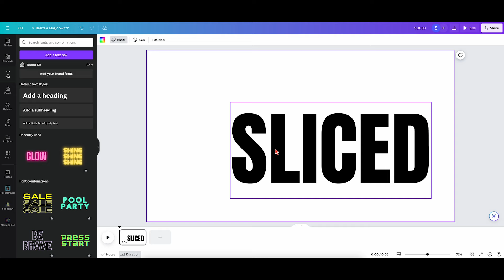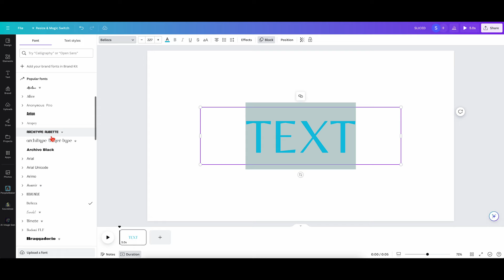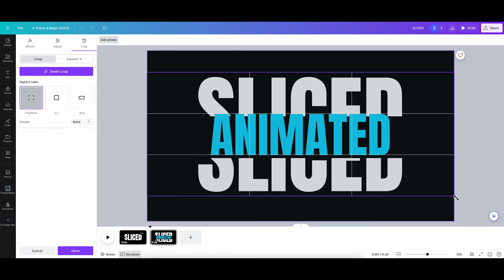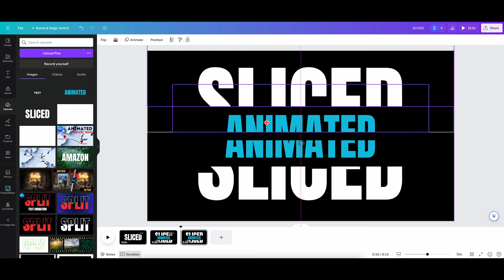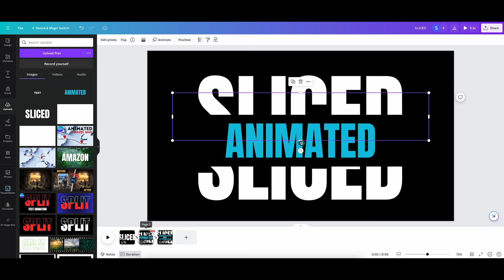How to create a Sliced Animated Text in Canva - Tutorial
Learn how to effortlessly craft eye-catching sliced animated text using Canva with this easy-to-follow tutorial!